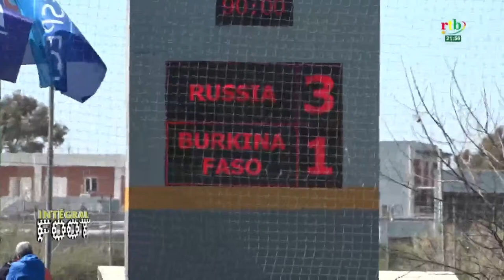RTB - Intégral foot du 25 mars 2024